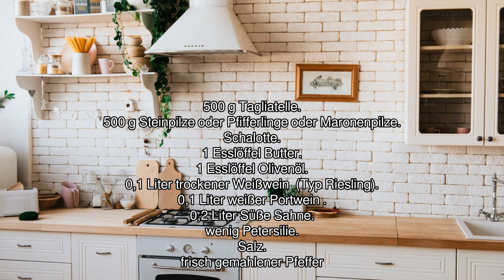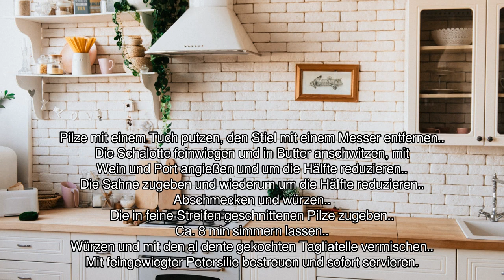[Audio-Rezept] Tagliatelle mit Pilzen der Saison - Einfaches Rezept zum Nachkochen